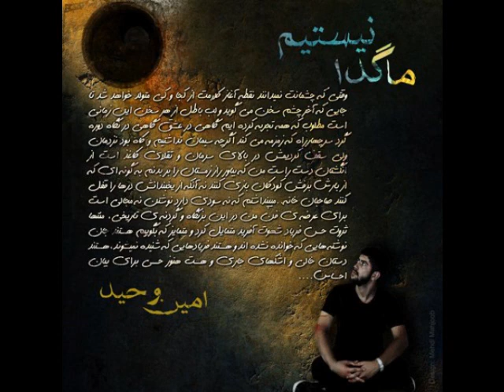09.Amin Vahid - Anche Bayad Bedanim(Outro)